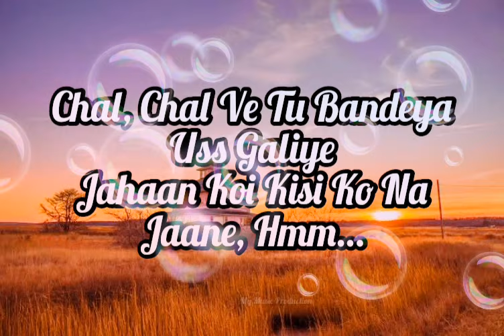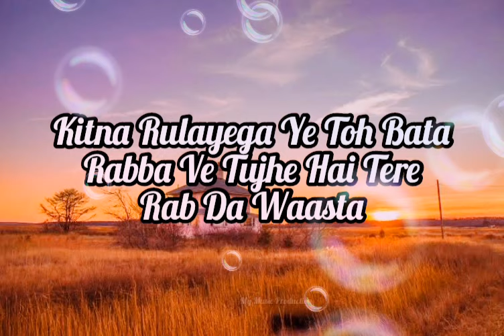Bandiya(Full Lyrics) - Arijit Singh |dil juunglee song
Lyrics -

Chal, Chal Ve Tu Bandeya Uss Galiye
Jahaan Koi Kisi Ko Na Jaane

Kya Rehna Wahaan Par Sun Bandeya
Jahaan Apne Hi Na Pehchaane
Reh Gaye Hain Jo Tujhme
Mere Lamhe Lauta De
Meri Aankhon Mein Aake
Mujhe Thoda Rula De…

Jahaan Koi Kisi Ko Na Jaane, Hmm…

Khwab Jo Huey Hain Khandar
Khwab Hi Nahi Thhe
Ik Neend Thi Neem Si… Haaye
Kho Diya Hai Tune Jisko
Tera Hi Nahi Tha
Ik Haar Thi Jeet Si…
Kitna Rulayega Ye Toh Bata
Rabba Ve Tujhe Hai Tere Rab Da Waasta

Hmm… Hmm...